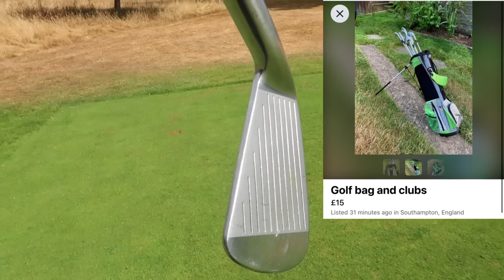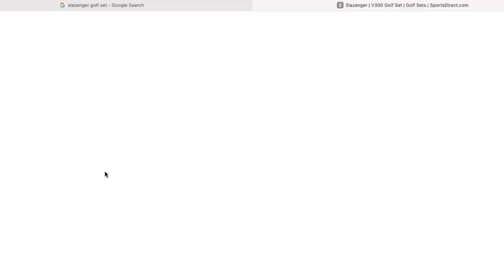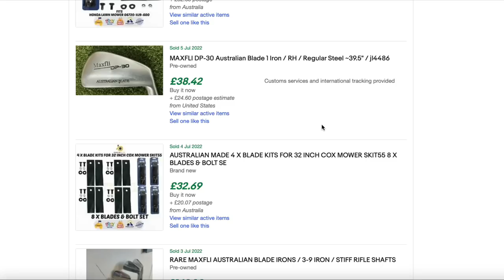I feel STUPID not knowing these GOLF CLUBS existed...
So we accidentally bought some rare Aussie blades and only after getting home did I realise what we had acquired.